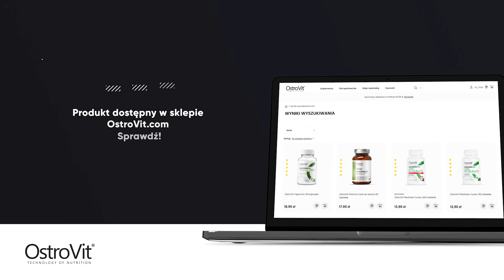Cynk i jego istotna rola w organizmie | OstroVit